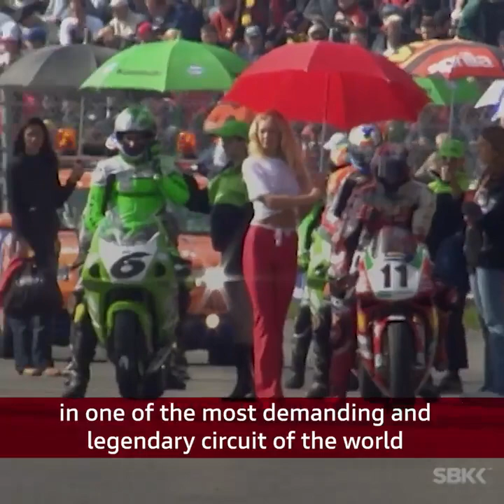Ducati WorldSBK TroyBayliss Baylisstic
Troy Bayliss: The first rider other than Carl Fogarty to score a double victory at the legendary Dutch track: on September 9th 2001, at the circuit of Assen, a perfect weekend gave Bayliss his first WorldSBK Championship. The era of Baylisstic was begun.

ducat.it/BaylissExhibit